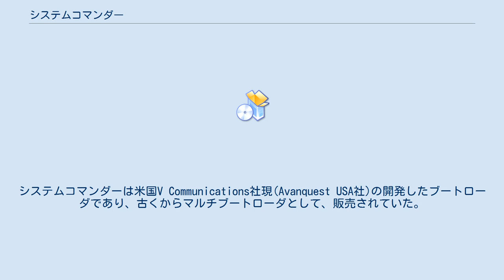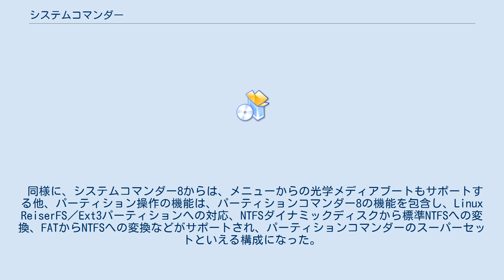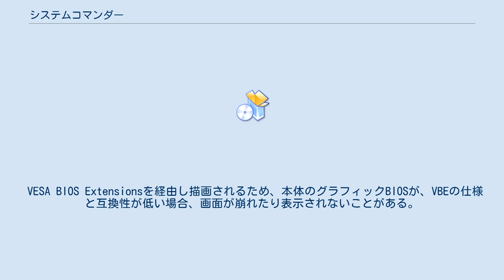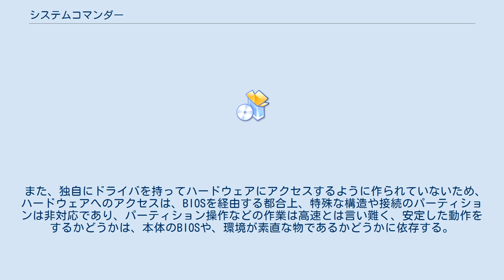システムコマンダー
システムコマンダーは米国V Communications社現(Avanquest USA社)の開発したブートローダであり、古くからマルチブートローダとして、販売されていた。
 日本ではライフボート（同社は法人格が変遷しているが、現ライフボート設立時に、取り扱いは旧法人から現法人へ移っている。）がローカライズを行い長らく販売していた。
日本での取り扱い法人が移行した際に、頭にLBと製品名に付記されるようになり、そのラインナップの一部では、シリーズ製品や、他社製品をバンドルしたパッケージもリリースされた。
 2010の時点で、Avanquest USAには既にプロダクトの案内が消え、日本語版は現行製品であったが、Windows 7への対応や、後継製品は見られず、Windows 7以降は、LB ブートマネージャーを利用するように薦めていた。
 上記のような開発上の都合もあり、日本では2011年12月9日に販売を終了、2012年3月9日に販売元によるサポートも終了している。
 その後、パッケージの破損、傷などがある製品をアウトレットとして、49%引きの値段で販売しているが、サポートが終了しているため、自己責任での利用という注意書きが添えられている。
 ブートローダとしての機能としては、所謂チェインローダに該当する。
 パーティションのフラグの変更、システムファイルの置換等により、複数のシステムを共存する機能を持ち、パスワードによるHDDや、特定パーティションのロックも可能である。
 システムコマンダー2000以降は、Windowsライクなグラフィカルユーザーインターフェイスを搭載し、OSの追加インストール、パーティショニングの補助を行う機能が追加された。
 複数のOSをインストールすることを可能にするソフトウェアであるが、実態はブートローダであるため、インストール可能なOSはその本体が対応している事が求められ、ドライバなども用意し、単体でセットアップできるOSのみが共存可能ということになる。
また、パーティションテーブルの置換などのトリッキーな実装はされていないため、基本領域の数や、ブート可能なインストール先など、OSや、PC/AT互換機の仕様が持つ制限事項もそのまま受けることになる。
 後継製品では削除されてしまったが、パーティションコマンダー8には、テキストベースのOS選択を行える、システムコマンダーのサブセットであるSystemCommander Personalが添付されており、最低限のマルチブートを実現することが可能になっていた。
 通常チェーンローダは、HDDにあるパーティションからのブートのみをサポートするが、メニューにはFDDからのブート項目が設定でき、メニューからもOS選択と同様にFDDからのブートが選択できる。
 同様に、システムコマンダー8からは、メニューからの光学メディアブートもサポートする他、パーティション操作の機能は、パーティションコマンダー8の機能を包含し、Linux ReiserFS／Ext3パーティションへの対応、NTFSダイナミックディスクから標準NTFSへの変換、FATからNTFSへの変換などがサポートされ、パーティションコマンダーのスーパーセットといえる構成になった。
 システムコマンダー7(Plus)と、パーティションコマンダー8をインストールした場合、上位の機能が有効になる形で統合され、ブートローダは、システムコマンダー、パーティション操作は、パーティションコマンダー8の機能となる。
 システムコマンダー9では、Windows系のサーバOSのパーティション操作機能が削除され、Windows Vistaに正式対応している。
 HDD先頭のMBRと、そこから連続する領域に最低限のチェーンローダとしての機能が書き込まれており、追加機能が有効な場合は、それらを読み込み、ブートメニューに処理を移す。
 それらが無効な場合は、エラーコードと共に、基本領域のパーティションIDとブートフラグを表示し、どのパーティションから起動するか選択する画面が表示され、最低限のローダとしての機能が確保される。
 システムコマンダー2000迄の場合、本体部分は、最初に認識されるHDDの基本領域にファイルとして書き込まれるため、最初に認識されるHDDには基本領域のFAT16/32の領域が必要になる。
 システムコマンダー7以降は、DOS98というMS-DOS/PC DOSのサブセットを含む仮想FAT32のファイルシステムをNT...